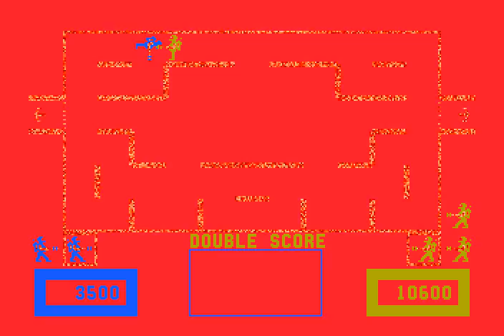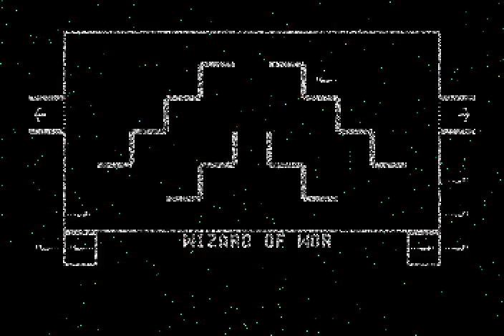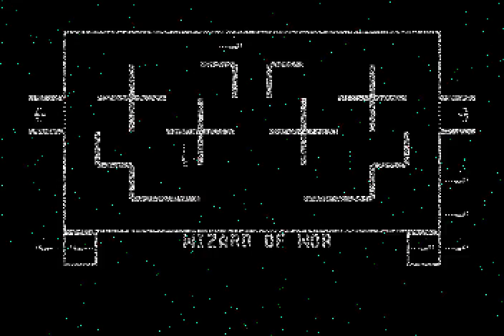Arcade Game: Wizard of Wor (1980 Midway)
A maze type shooting game from midway.